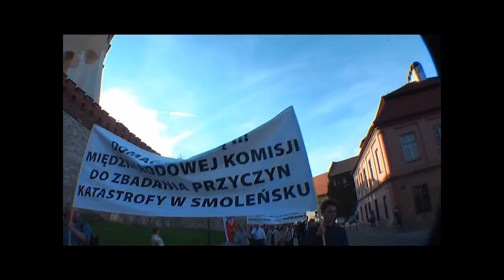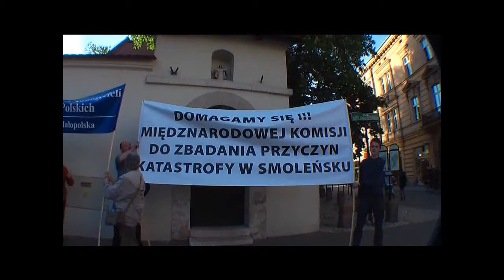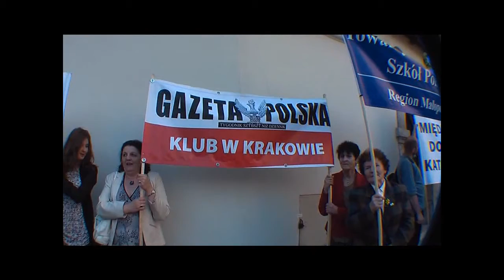10 05 Kraków1